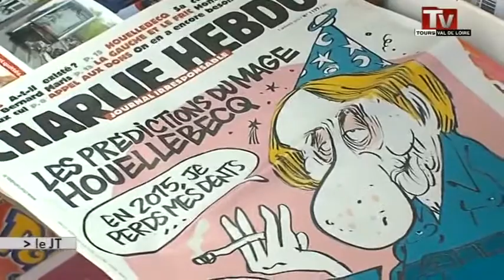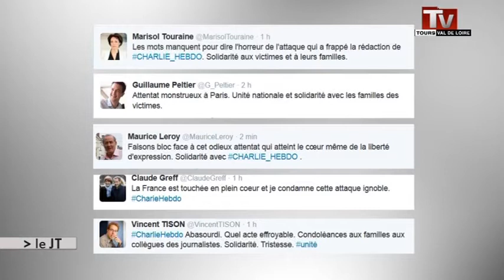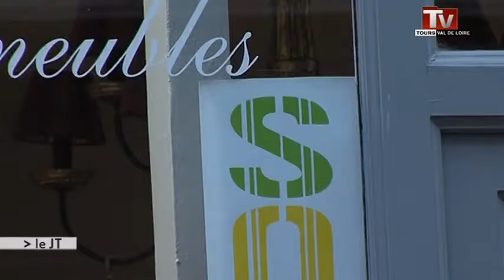TV Tours - Le JT du 07/01/2015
Sites webs/blogs, copiez cette vidéo avec le bouton "Intégrer" !